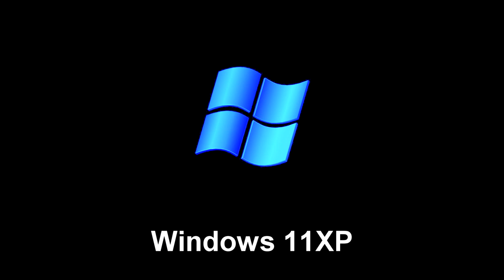25 Windows Logon Sound Variations 2 - in 1 Minute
*again, yes...*

Made with Sony Vegas Pro.